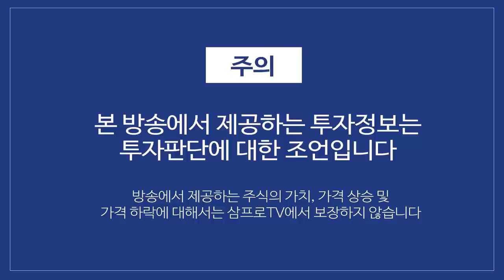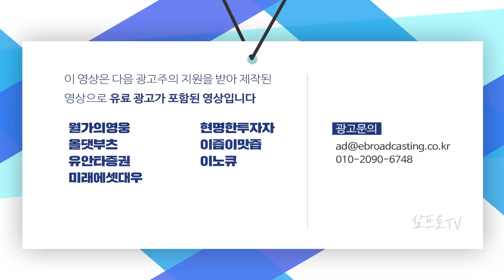11·19 전세 대책.. 구체적 내용과 향후 전망은? f.김규정 소장